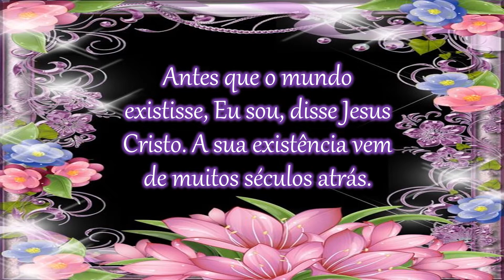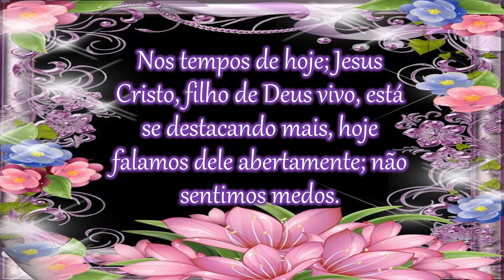Palavra do dia de motivação - Nos tempos de hoje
Que essas palavra do dia de motivação sobre Jesus Cristo, que é o Caminho, que nos leva aos seus  ensinamentos gloriosos.
Joque Alves.